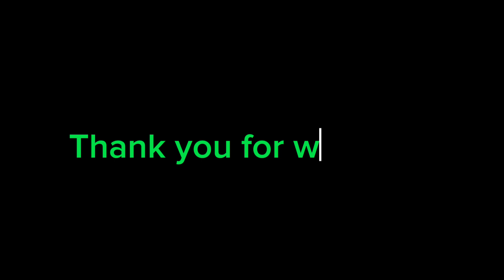Creative ideas to make a two in One wood stove from old plastic bottle empty container of mineral